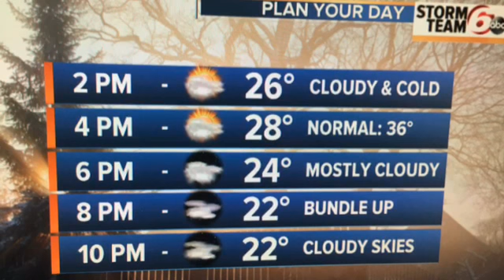1/21/16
A chilly but quiet day of weather